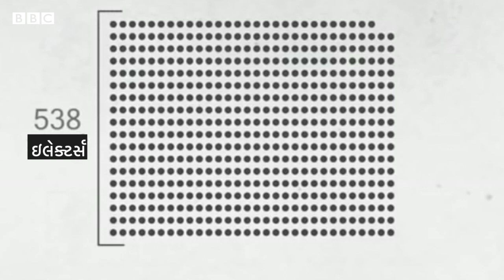US Election 2020 : અમેરિકાની ચૂંટણી ભારતથી કેટલી અલગ છે?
અમેરિકાના રાષ્ટ્રપતિની ચૂંટણી દર ચાર વર્ષે કાયમ નવેમ્બર મહિનાના પ્રથમ મંગળવારે યોજાય છે. આ વર્ષે તે ત્રીજી નવેમ્બરના છે... અમેરિકાની મુખ્ય બે રાજનૈતિક પાર્ટીઓ ડેમોક્રેટિક અને રિપબ્લિકન્સ. મુખ્યત્તવે તેમના જ સભ્ય રાષ્ટ્રપતિ બને છે.

હાલના પોલ પ્રમાણે તો જો બાઇડન વધુ લોકપ્રિય છે. પરંતુ ગયા વર્ષે ડેમોક્રેટિક પાર્ટીના ઉમેદવાર હિલેરી ક્લિંટનથી ડોનાલ્ડ ટ્રમ્પને ઓછા મતો મળ્યા હોવા છતાં કઈ રીતે તે અમેરિકાના રાષ્ટ્રપતિ બન્યા, અને શું આવું આ વર્શે પણ શક્ય છે? સમજીએ અમેરિકાની ચૂંટણી કઈ રીતે થાય છે?

તમે અમારી સાથે જોડાઈ શકો છો :

JioChat Channel : BBC Gujarati
Helo : BBC News ગુજરાતી
ShareChat : bbcnewsgujarati